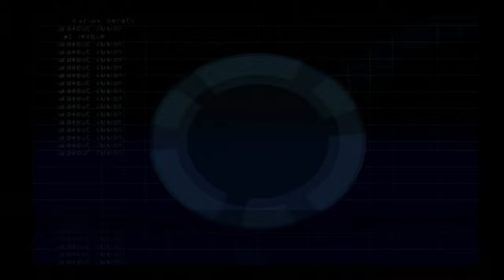WipEout Fusion (PS2/PS3) - AG League - Tethys League